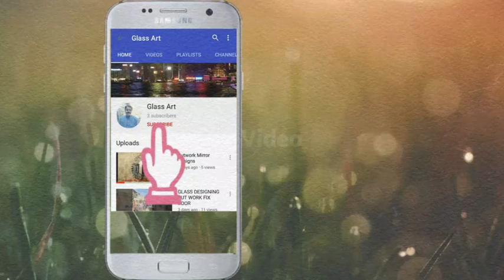ETCHED GLASS DESIGN + HANDMADE ARTIST ON GLASS / Small Scale IndustrieS|Cut work and Glass designing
Printed glass design cutwork glass design latest view check this video|Cut work and Glass designing
GLASS DESIGNING CUT WORK FIX DOOR

How make cutwork designs on glass|cutwork designs on glass|glass design latest view check this video